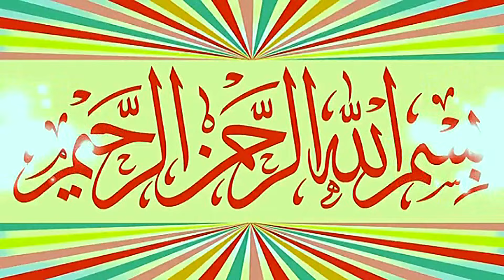Emotional Speech By Molana Hafiz Ishaq Okarvi Topic Istaqamat.2024.Zafar Okara